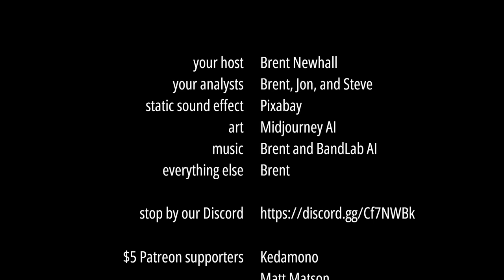An absurdly in-depth analysis of Sailor Moon ep. 2 (1992 TV)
An in-depth look at the second episode of the original 1992 Sailor Moon anime magicalgirls TV series.

TIMESTAMPS:
2:12 - Staff Spotlight - More about original manga-ka Naoko Takeuchi and directors Junichi Sato and Kunihiko Ikuhara
8:56 - Analysis of episode 2
34:24 - After-episode discussion